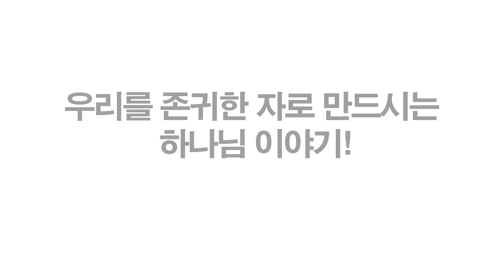[연속낭독6] 갚을길 없는 은혜 (송용필(John Song) 목사의 라이프 스토리)